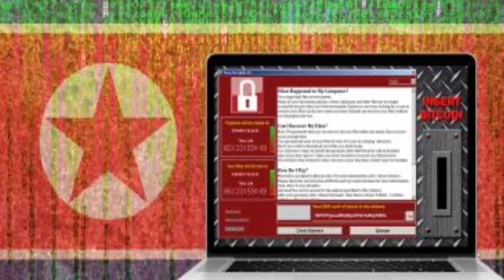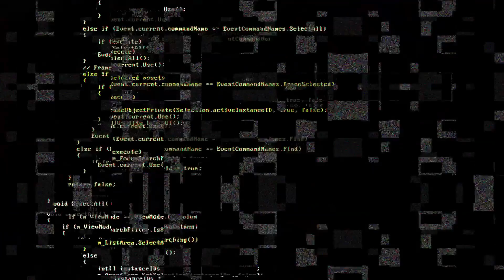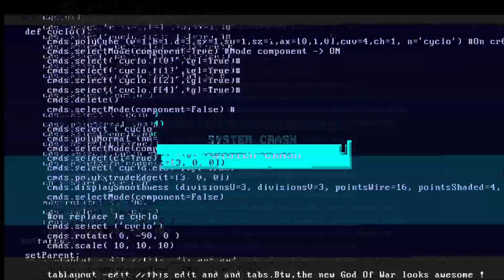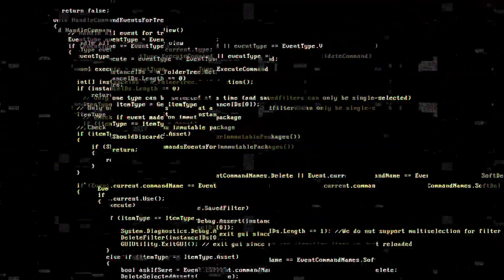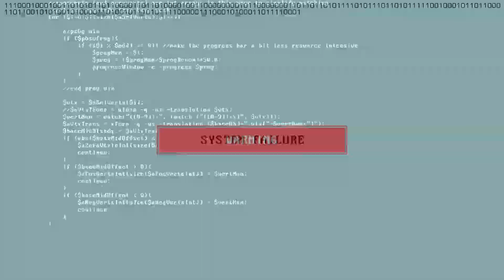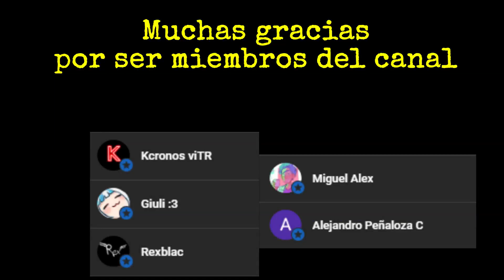La desaparición del internet en Corea del Norte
El objetivo de este video es meramente entretener